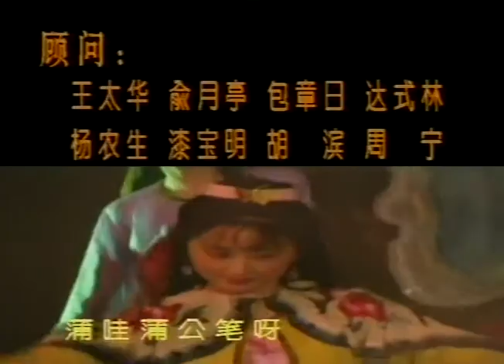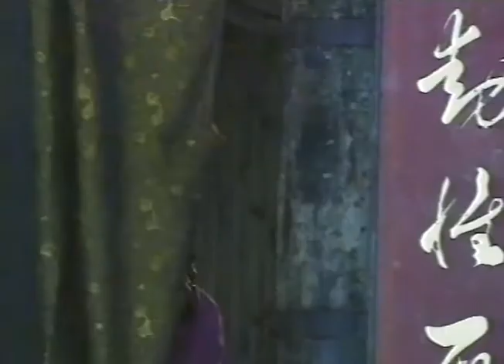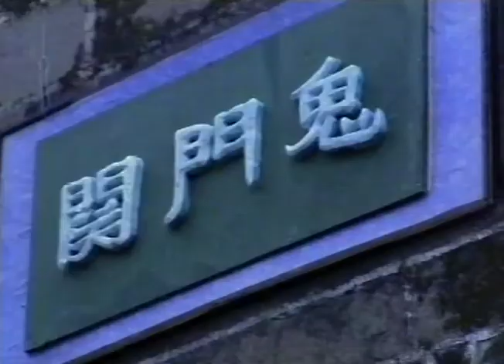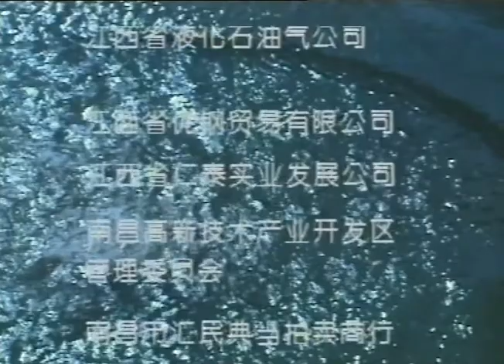1994【聊斋喜剧系列】第12集 两个女鬼｜喜剧 奇幻电视剧｜冯小宁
更多好剧请点击：
《两个女鬼》（根据“湘裙”改编）
赌鬼范七欲将肥胖丑陋的妹妹卖给财主晏仲为婢。让漂亮的妻子葳灵仙冒充胡弄，谁知弄巧成拙，差点卖掉了老婆。
晏仲醉酒半夜回家，遇到亡友陈家林的鬼魂，用银两贿赂“鬼头”“鬼脑”，混进鬼门关，领他到阴曹地府看望已故多年的哥哥晏明，并与小妹湘裙邂逅相遇。
湘裙是阴间的“美鬼”，不光长得漂亮而且勤劳贤惠、善解人意，与晏仲一见钟情至赠信物，随晏仲返回人间，喜结良缘。
葳灵仙此时已成溺死鬼，前来迷惑晏仲，使他贪色气竭命归黄泉，幸得其兄晏明买通“鬼头”“鬼脑”，方得重返人间，湘裙又作法使葳灵仙露出狰狞原形，使晏仲迷途知返，与湘裙重归旧好。